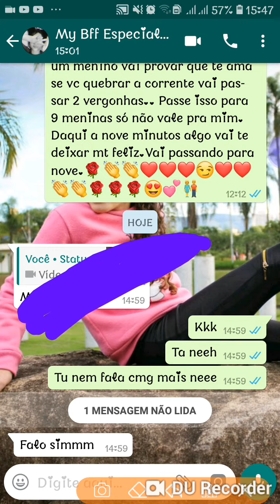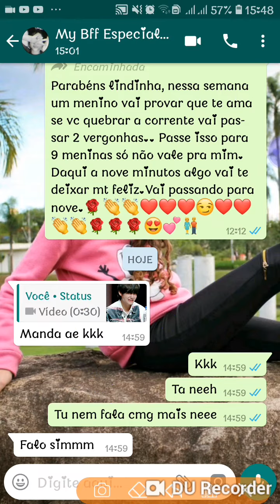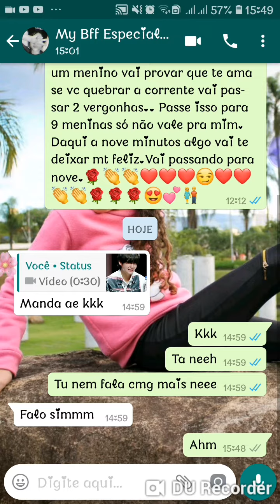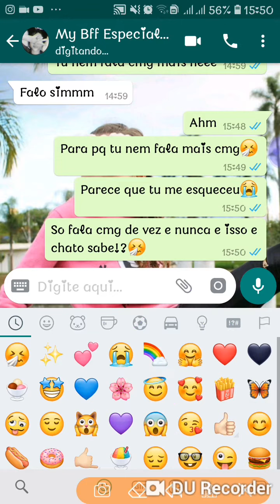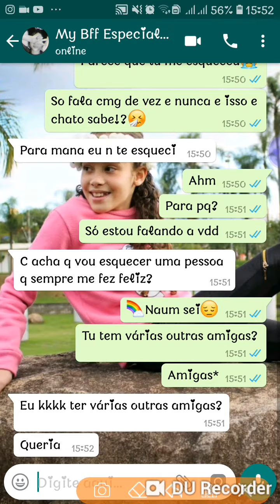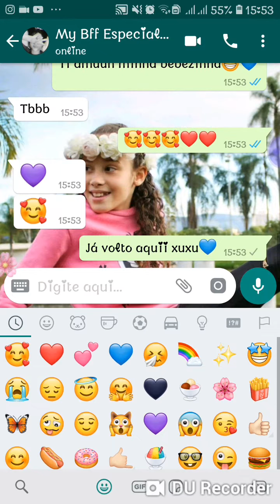🌸~trolando minha amiga virtual~🌸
Hey bolachas do meu pacote obg por abrirem a descrição ainda estou treinando para fazer uma descrição lindaa🌷